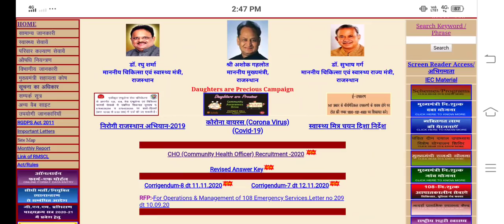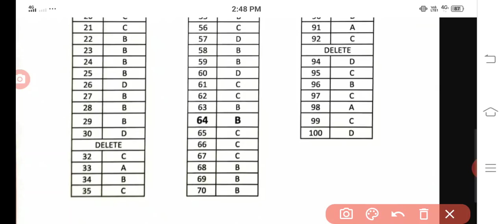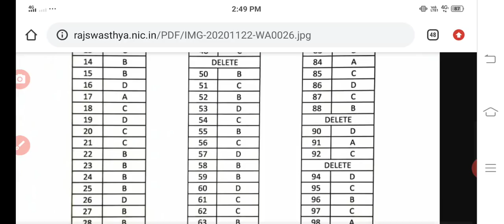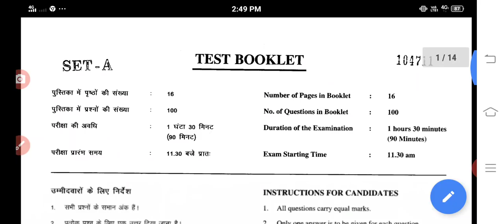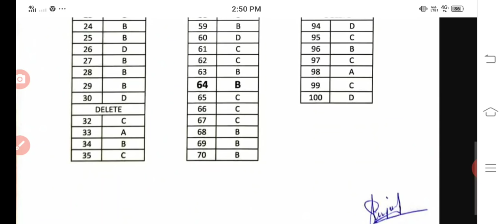Rajasthan CHO revised answer Key /इतने सवाल डीलिट हुये /इनके बोनस मिलेंगे /इतने के उत्तर चेंज